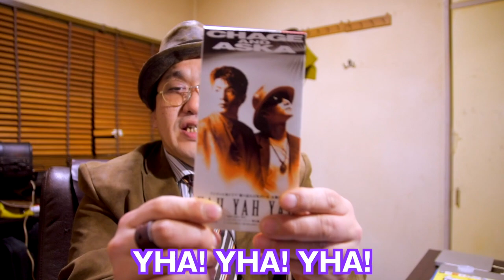岡田斗司夫先生が隠蔽したon your markの真実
初めましてソウゲンです。この動画では宮崎駿監督の最高峰とも呼び声高いon your markの開設動画となります。岡田斗司夫先生が語らなかった角度からの解説動画となります。
1:00  レベル１　何故ナウシカの前日譚が使われたのか？
4:22  レベル２　革命家宮崎駿を呼び覚ました音楽
14:40  レベル３　on your mark を悪意を以って曲解した真意とは？

今回の動画「岡田斗司夫先生が隠蔽したon your markの真実」というタイトルで投稿しましたが、隠蔽についてタイトル回収していなかったため、コメント欄にて補足します。
岡田斗司夫先生自身が、鈴木敏夫氏や庵野監督など宮崎駿監督と近しい人との付き合いがあるため、例え推論だとしてもそれが真実に近ければ近いほど、人間関係を崩してしまう立場にあられるため、人間関係・人物像についての深掘りはしていませんでした。

この動画では、ナウシカの前日譚として発表した経緯の考察や、宮崎駿監督がクリエイターとして残したかった自身の過去などに触れた考察となっております。